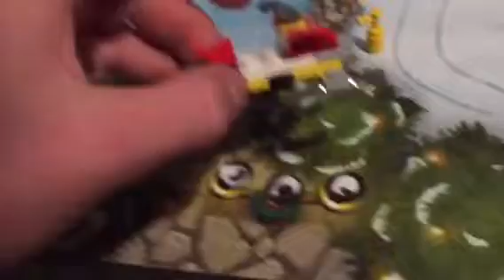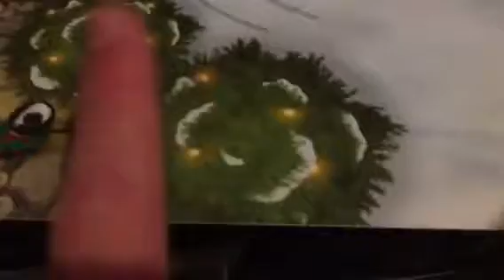Lego city at the calendar day 5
A snow mobile and a mustard